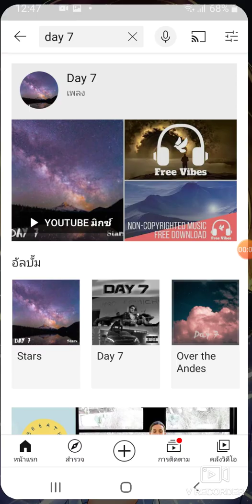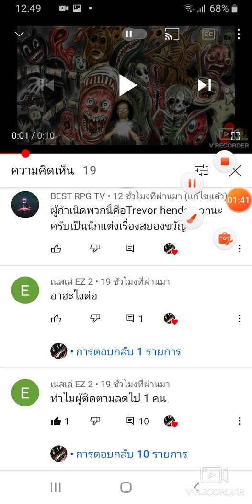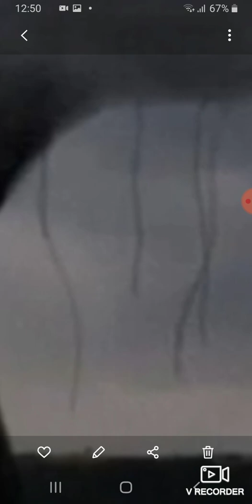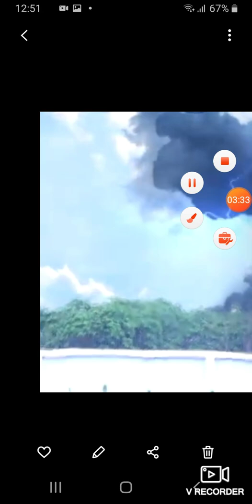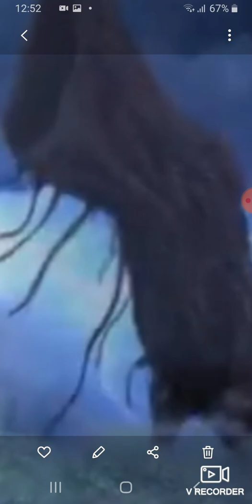Day 17 วันที่ 17 วันแห่งฝนและพายุ⛈☔💧🌊